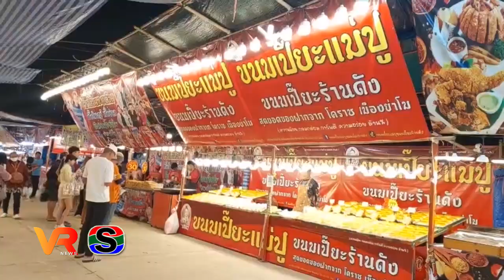เริ่มแล้วงานประจำปีและงานกาชาด จ.อุบลฯ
เริ่มแล้วงานประจำปีและงานกาชาดจังหวัดอุบลราชธานี ประจำปี 2567 "รับแสงแรกแห่งตะวัน 4 มหัศจรรย์ @อุบล"

ติดตามข่าวสารเพิ่มเติมได้ทาง
เพจเฟสบุ๊ค : อุบล VR เคเบิลทีวี